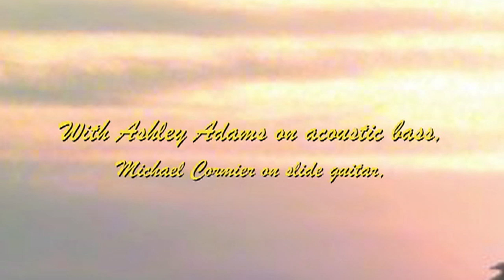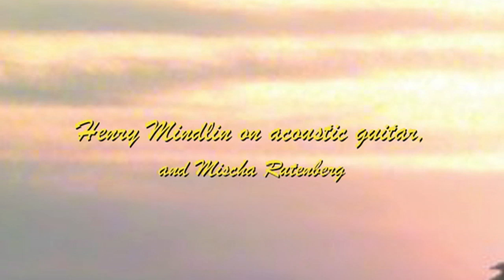Your Face (Live)